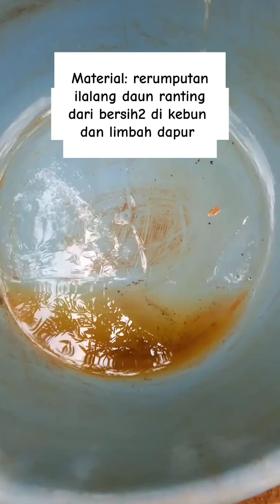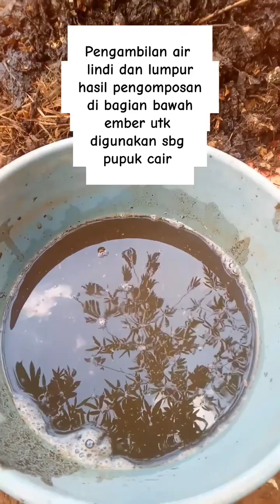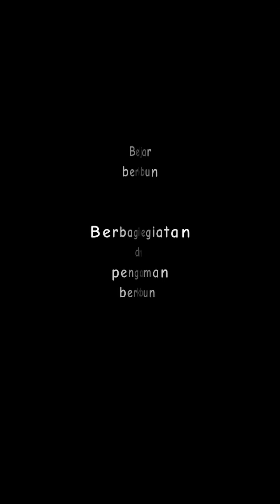komposting part 5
Kompos dan air lindi
Repost 8 November 2024
Post : 11 Desember 2023

Komposting di ember dgn ventilasi udara. Pengambilan air lindi dan sisa pengomposan
Penjemuran dan memasukkan kembali material yg belum terurai

Komposting sejak 10-16 July 2023 dgn pengumpulan material dari bersih2 ilalang rerumputan ranting daun (termasuk daun dan ranting bambu ) di kebun ditambah dengan limbah dapur. Komposting tidak menggunakan cairan kimia pembantu penguraian, hanya cairan pupuk cair organik dan air sumur dan dibiarkan selama kurang lebih 5 bulan.
Diambil karena mau dipake😅🙏